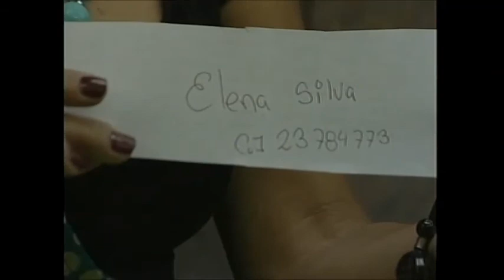Revistero de Ideas. Omaira Acosta. Técnicas en Telar